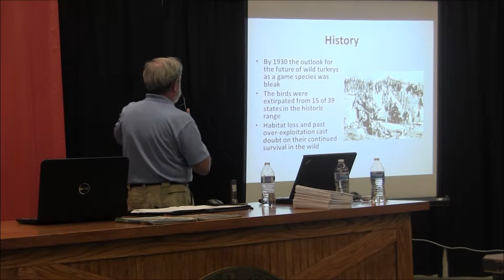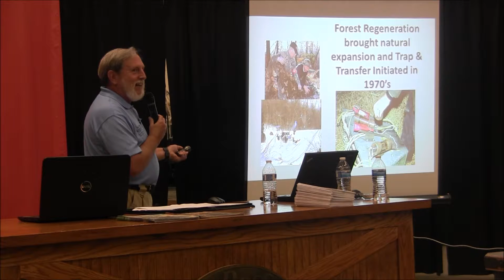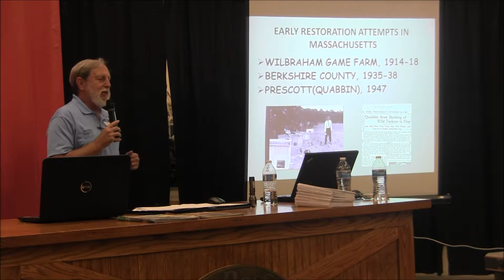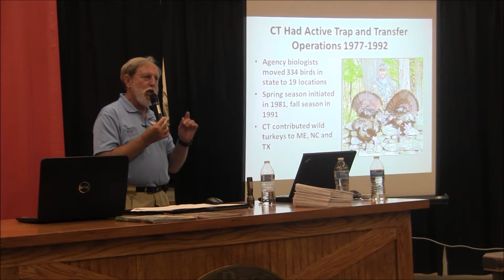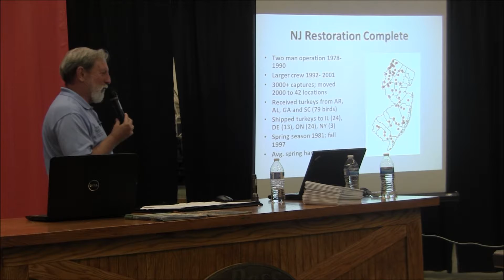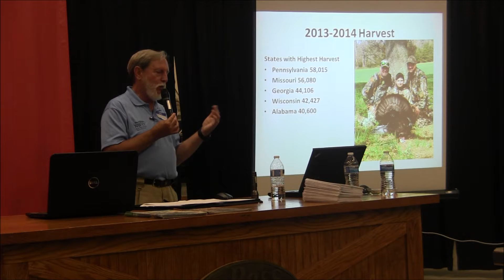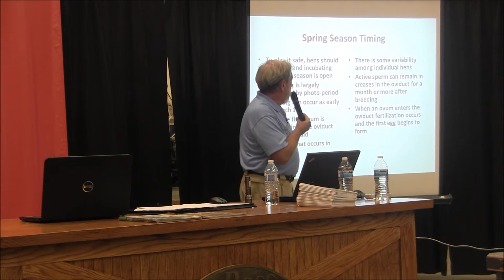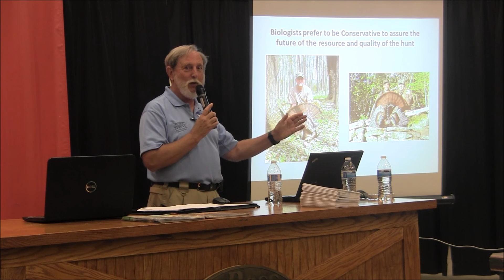New England Leadership Conference June 24, 2017